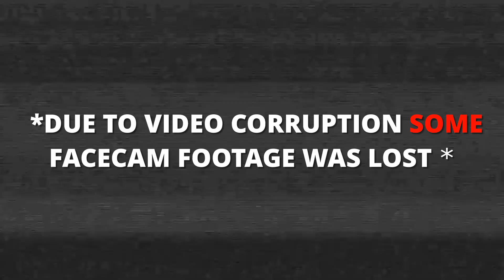UNO RAGE IS HERE! (w/ SMN and FRANK)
TODAY WE RAGE.

friends in video:
SMN